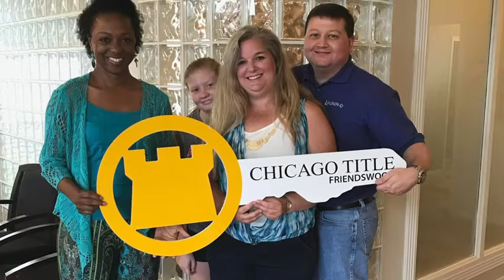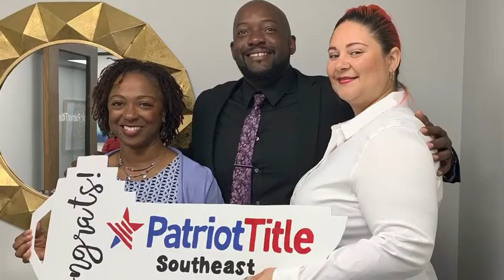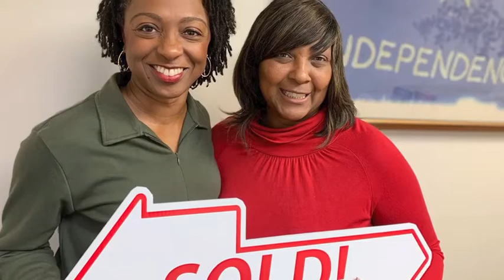Team leader video